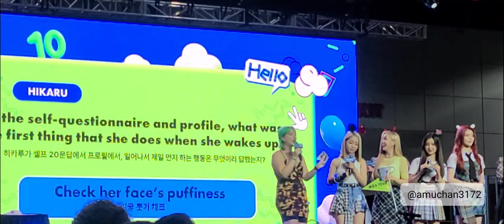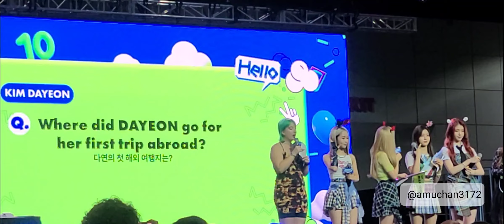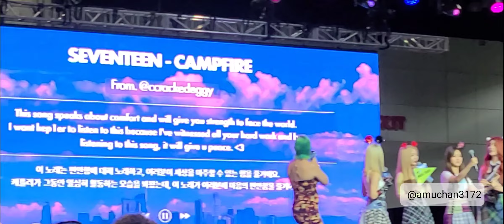KCON LA 2022.08.20: Kep1er Meet&Greet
Here's my video of Kep1er's meet & greet! 😄 Was lucky in order to get the barricade in the audience and hope Kep1ians enjoy my video!
Please don't crop, cut, or upload my video!
Thank you and enjoy Kep1ians! 🙌